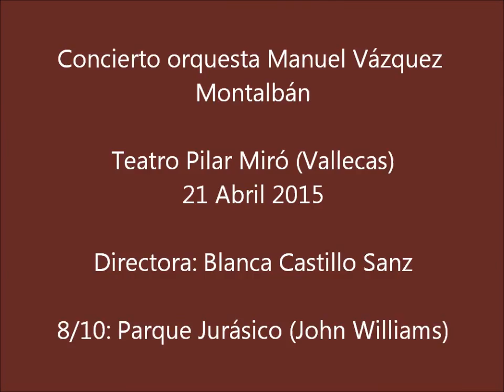Orquesta Manuel Vázquez Montalbán 2015. 8) Jurassik Park (John Williams)